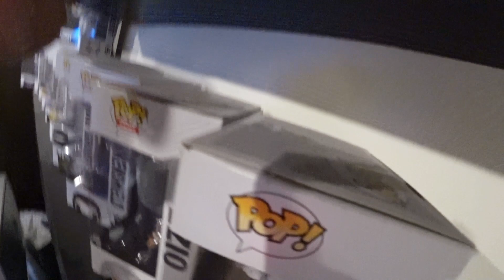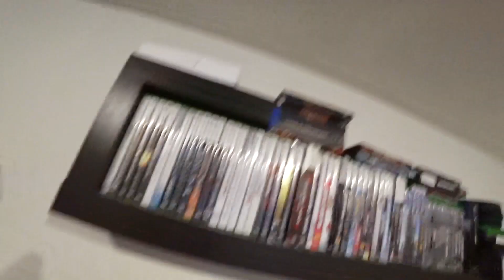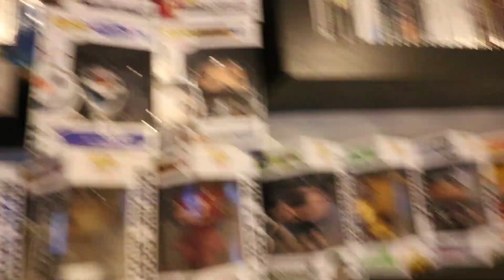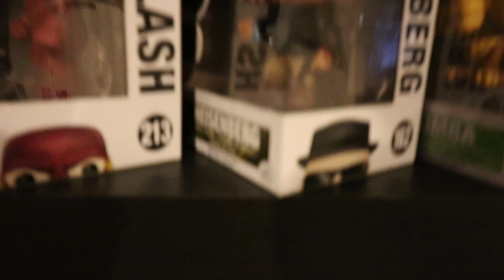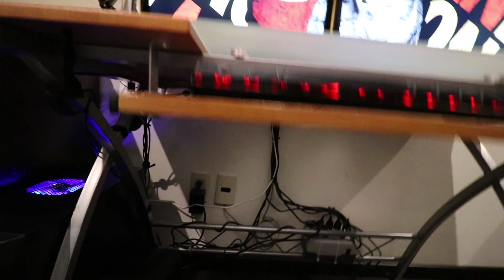YA HACÍA FALTA ESTO...